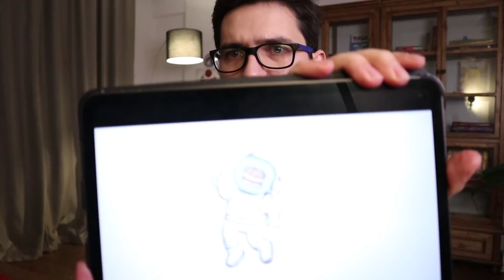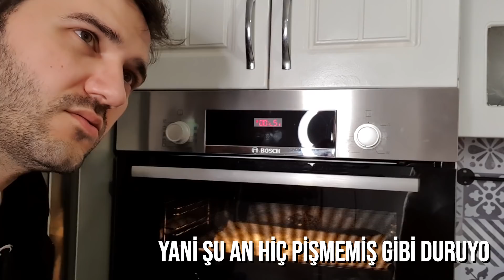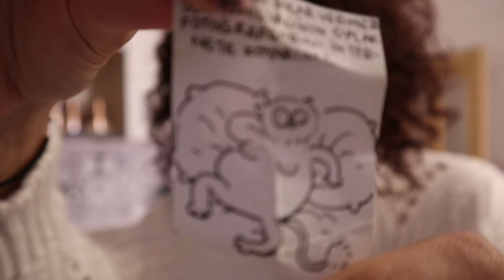ŞANS KURABİYESİ - içinden fal çıkan kurabiye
üzerimdeki svitin linkini de şuraya bırakayım ☻☻

👉🏻TOPŞİK SİVİTŞÖRT